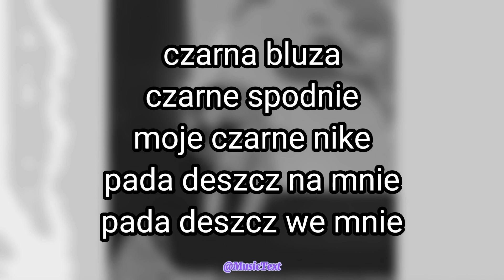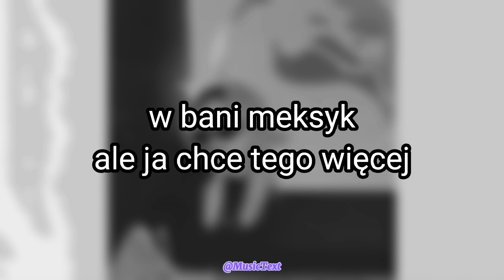aymi - Dzwoniłem do Ciebie (TEKST)